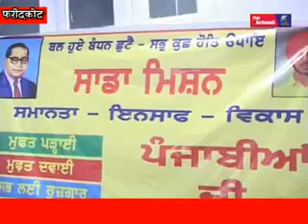PET SLOGAN OF SWARAJ PARTY "FREE MEDICINES,EDUCATION AND DEBTS FREE PUNJAB"